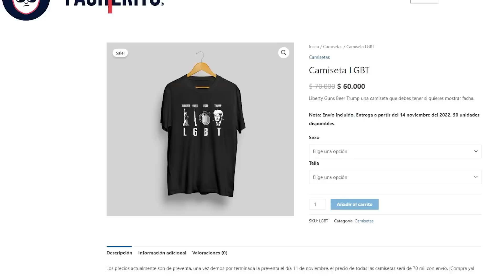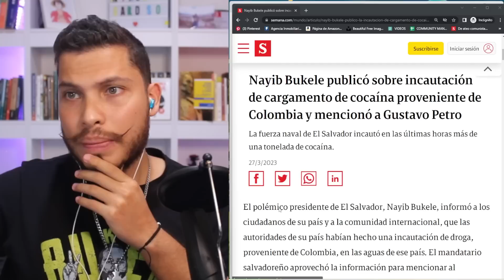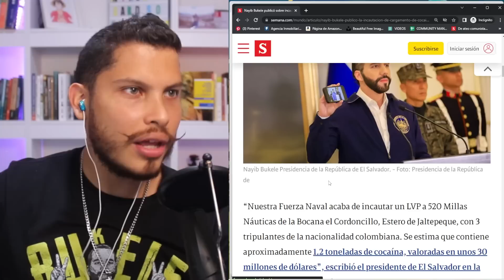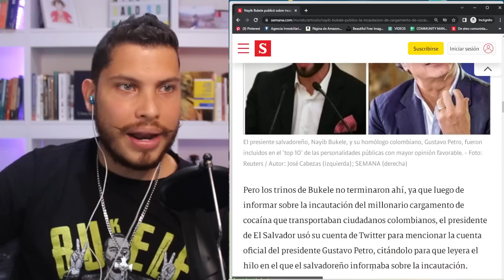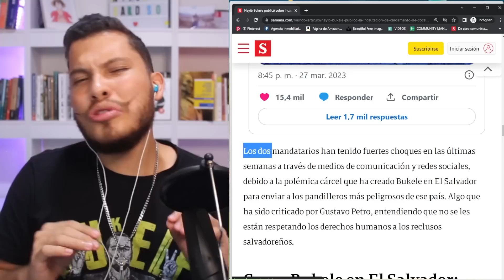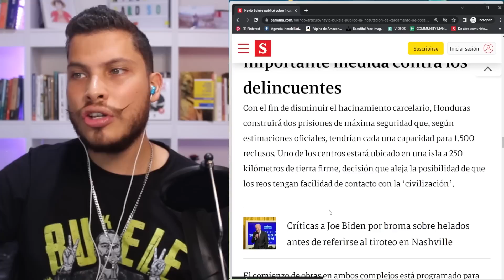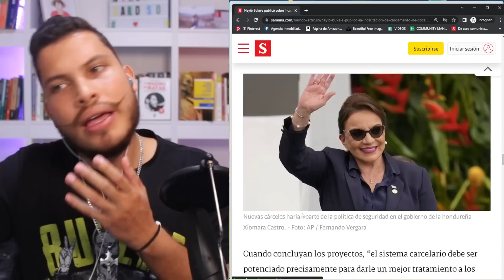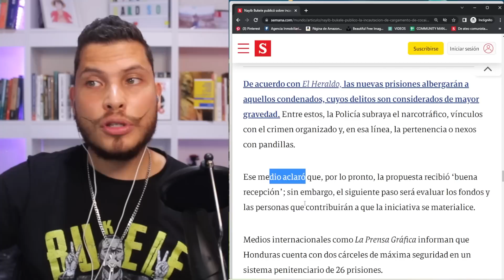😂 Vuelve y juega: BUKELE deja en RIDÍCUL0 a PETRO en Twitter por Tercera vez